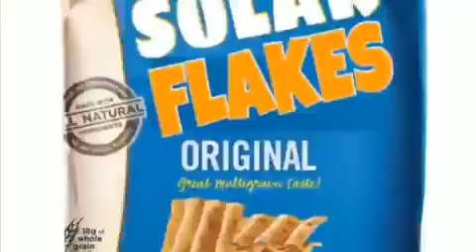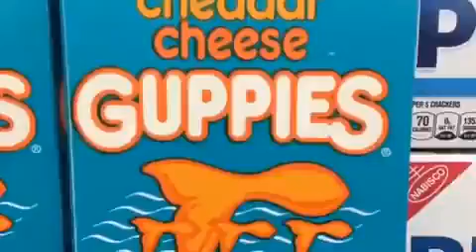video0 17 2020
Send help also this isnt mine